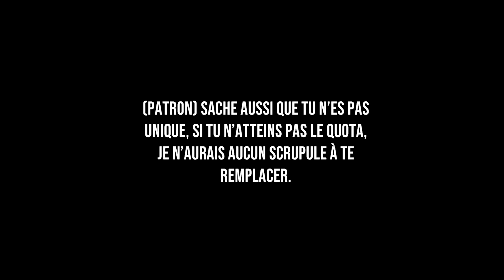Get to work ! (Game Week 2024)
Game Week Sept 2024 🎮
ISART DIGITAL, the Video Game and 3D Animation / VFX School

You are an employee of the most famous newspaper in the capital.  Your job is simple: sort articles to separate news from innuxisms.
At the beginning of each day, you have a pile of newspapers to sort before arriving at work. Your unscrupulous boss wants you to have everything sorted before you arrive, so get to work!

LENFANT Ethan, CHANUT Léo, SAISON ANDERMATT Jeanne, POISSON Emmanuelle, NERRAND Eliot, ROBION Mathieu, DEFER Aurélien, LAGARDE Lucile, GUILLEUX Ken